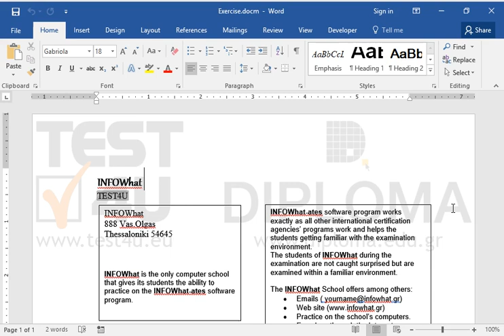Change the document template to the mytemplate template, found in the folder IL-ates of your...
Change the document template to the mytemplate template, found in the folder IL-ates of your desktop.